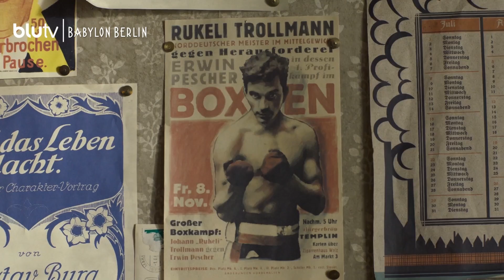Babylon Berlin | 4. Sezon | 11. Bölüm | Şimdi Yayında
Berlin'de emirler ve alkışlar kesintisiz devam ederken bu sefer çanlar kimin için çalıyor? BabylonBerlin, 4. sezonun 11. bölümüyle şimdi BluTV'de! 💙